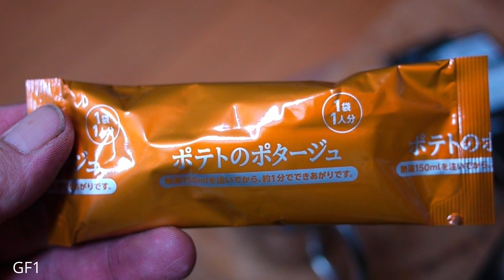Daruimon VLOG 113 LUMIX GF1でVLOGを撮ってみました。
今回はLUMIX　GF1でVLOGを撮ってみました。
流石にHDなのでモニターなどで見ると荒いですが携帯で見るのには問題ないかなと思いました。
そしてこの動画はHDを４Kにしているのでどうなのかな？

使用機材: osmo pocket2
                  GoPro Hero 7
                  GoPro MAX
                  RX100M7
                  ZV-1
　　　      SONY α7RⅢ
                              α7SⅢ
                                           SEL28F20
                                           SEL24F14GM
                                           SEL1635GM
                                           SEL2470Z